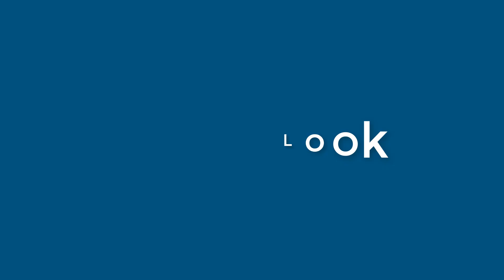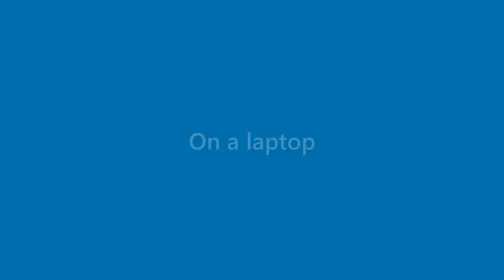Amir Davenport - appearance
Name Look - Amir Davenport - appearance. In this video we present "Amir Davenport" name look and feel in various scenarios.
This video will cover:
How does "Amir Davenport" look as a personal letterhead?
How does "Amir Davenport" look on a business card?
How does "Amir Davenport" look on a computer/laptop screen?
How does "Amir Davenport" look with different background colors?
How does "Amir Davenport" look with various fonts?